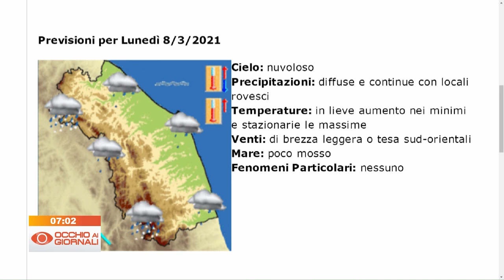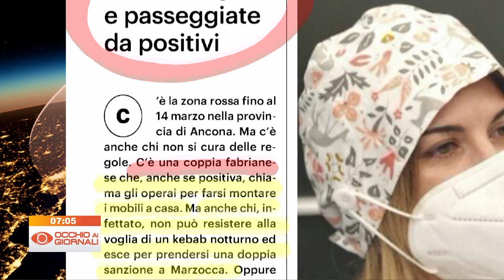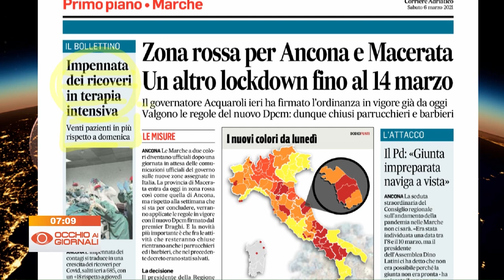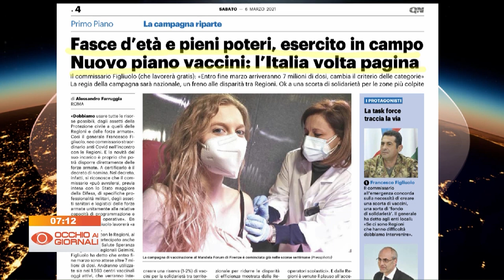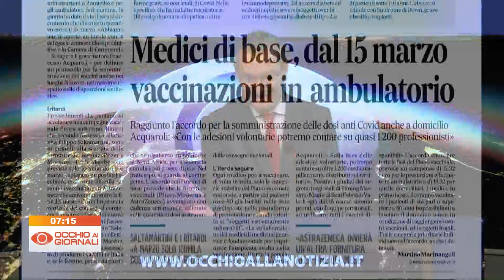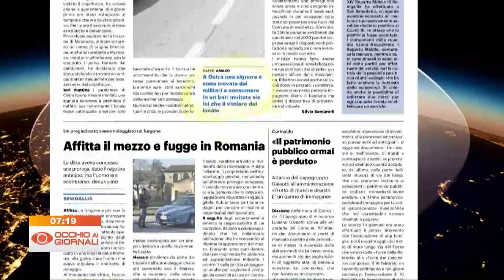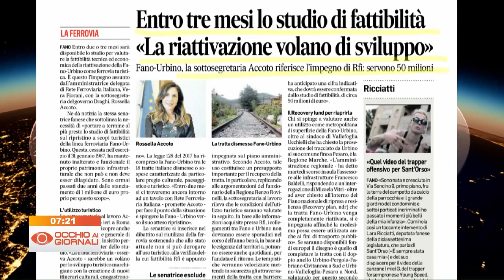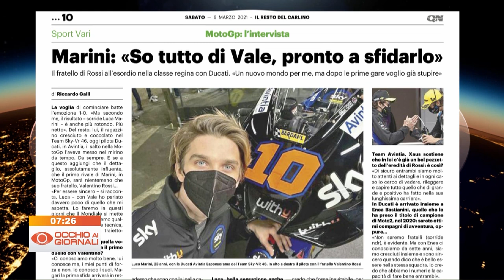Occhio ai Giornali 6 marzo 2021